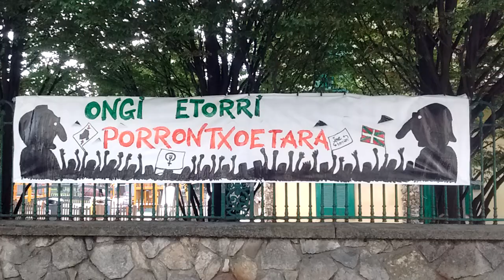Jantu jira Porrontxo jaiak Egia Donostia 2019-9-15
11/13 makroepaiketa delarik elkartasuna Joxe egiatarra eta gainontzeko 47ekin, Porrontxo jaietan, Egia auazoan, Donostian.